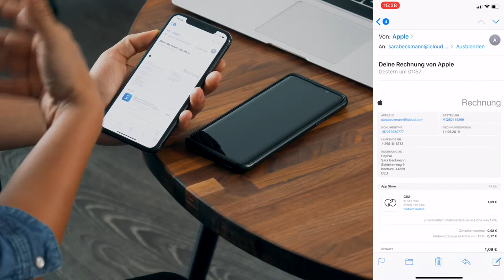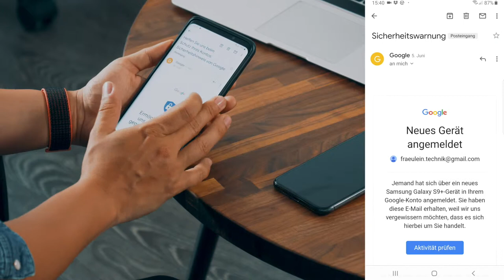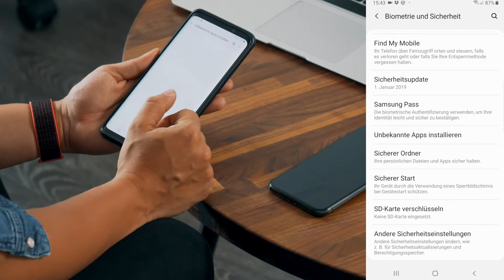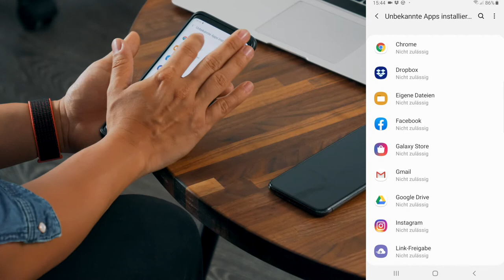Spam, Phishing und Malware - SMARTphone-ENTDECKEN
Auch als Smartphone-Benutzer*innen werden wir mit den unangenehmen Themen wie Spam, Phishing und Malware konfrontiert. Wir geben Ihnen Tipps für den souveränen Umgang damit